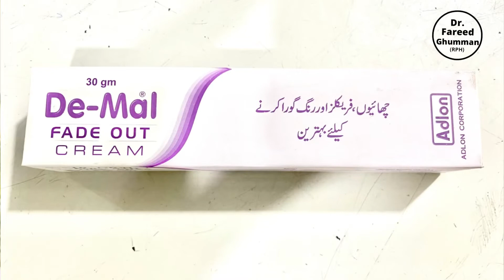De-Mal Fade Out Cream | Best cream for Frackles and Melasma | 4 August 2022